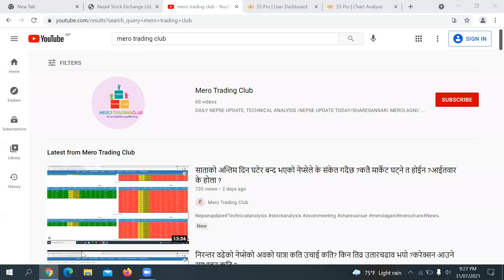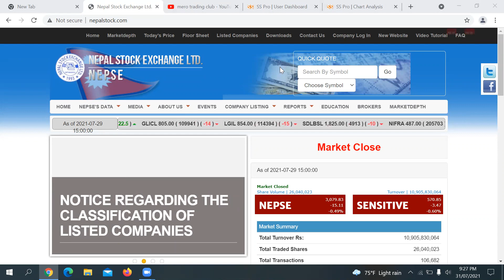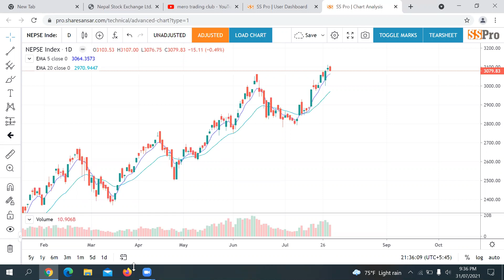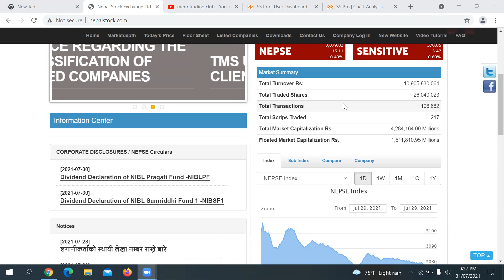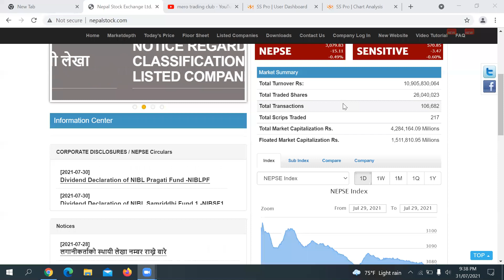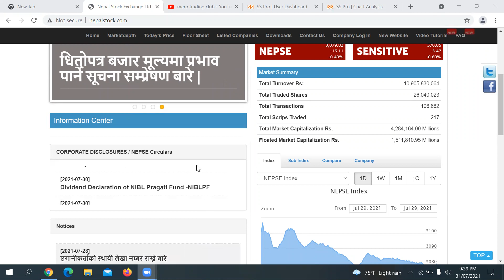अवको मौद्रिक नितिका कस्तो आउन सक्दछ | बजारलाई कस्तो प्रभाव पार्न सक्दछ| Nepse Update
monotorypolicy nepseupdate techinicalanalysis sharesansar merolagani अवको मौद्रिक नितिका कस्तो आउन सक्दछ | बजारलाई कस्तो प्रभाव पार्न सक्दछ| Nepse Update